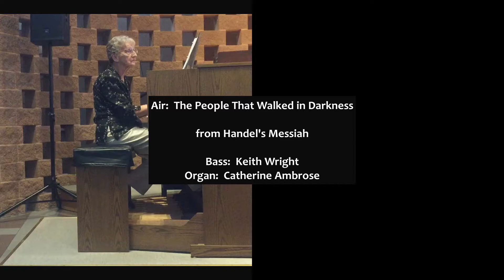July 26, 2020 solo The People That Walked in Darkness Keith Wright and Catherine Ambrose